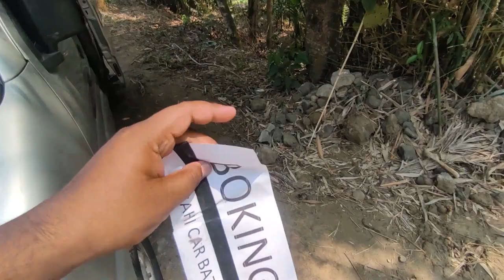Taking Delivery Of Our NEW CAR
# Silchar second hand showroom
# Karimganj second hand showroom